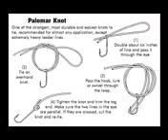Palomar Knot 1